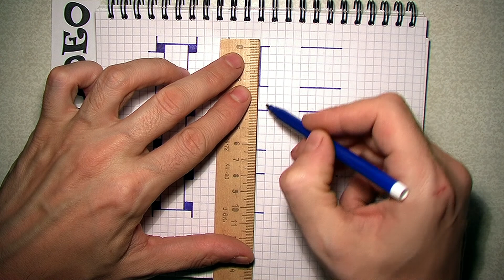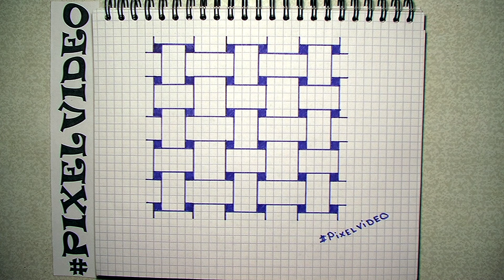Optical Illusion pattern how to draw /Graph Paper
How to draw a optical illusion pattern step by step
3d рисунки по клеточкам